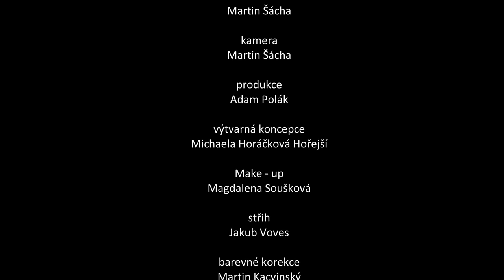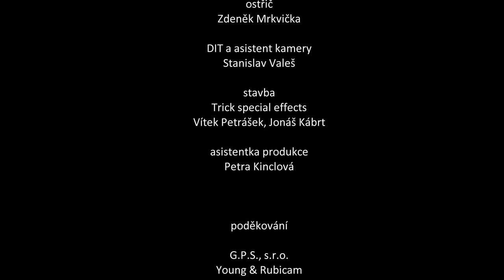Lenka Nová - Poslední noc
Zpěv: LENKA NOVÁ , Hudba: JIŘÍ KRHUT, Text: MICHAL HORÁČEK
Výprava: Michaela Horáčková Hořejší, Kamera: Martin Šácha,
Zvuk a mix: Michal Pekárek